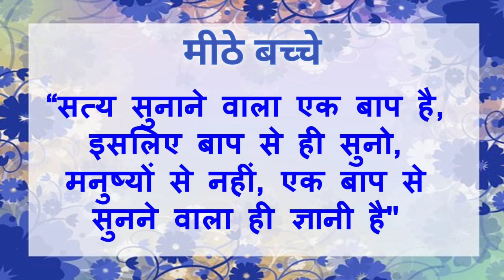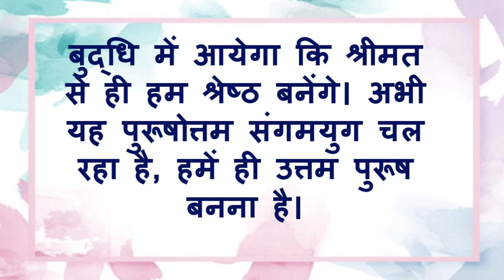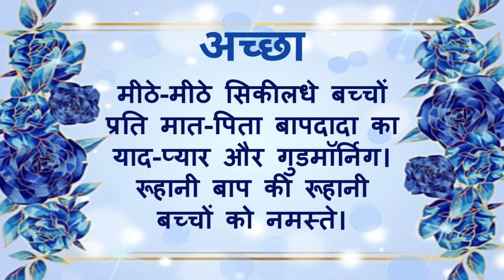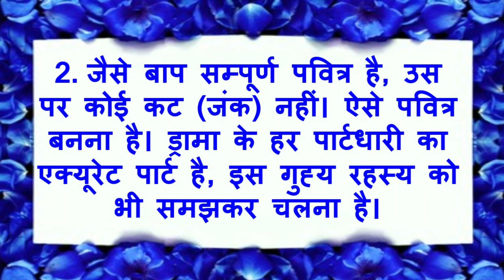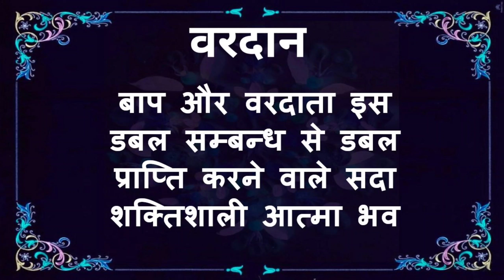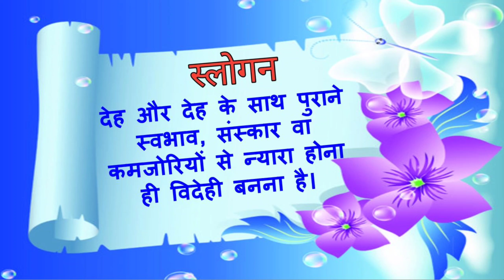27/03/2024 आज की मुरली | bk murli today | मुरली का सार | डेली मुरली | aaj ki murli | today's murli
27/03/2024 आज की मुरली | bk murli today | मुरली का सार | डेली मुरली | aaj ki murli | today's murli
हिंदी मुरली | 27/03/2024 | Bk Murli Today | मुरली का सार | Essence of Murli Brahma Kumaris | Viral | डेली मुरली | आज की मुरली हिंदी में पढ़ने वाली | BK Peaceful Life | Aaj Ki Murli Saar | मुरली का सार/ 27 March 2024/ Essence of Murli Brahma Kumaris